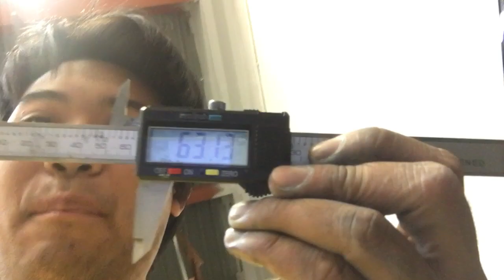63mm Valk3 using Cubicle Labs Growth Serum (serious)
Uhhhhh, I was experimenting with chemicals and discovered a "growth serum" that expands plastic.

When exposed to cubes, it literally makes them bigger.
Obviously, it deforms the plastic, so it's not turnable, but I made a 55mm Valk3 grow into a 63mm Valk3

I watched it enlargen and to my surprise, it stayed the big size after it dried off.

This is the most bizarre thing I've ever created... what the hell?